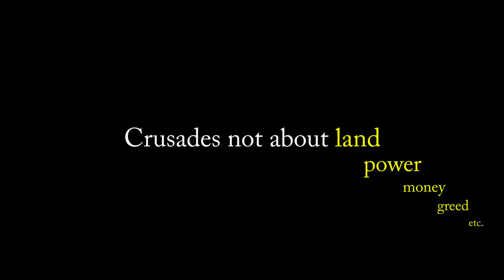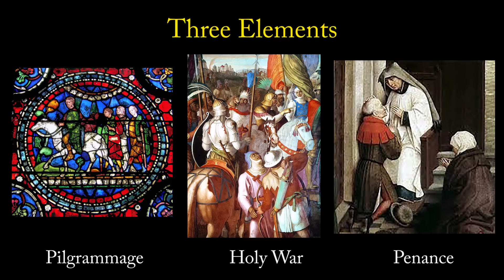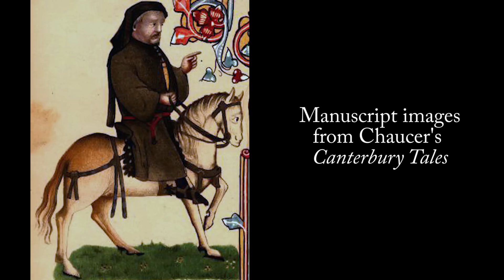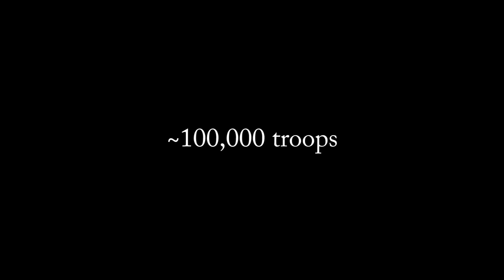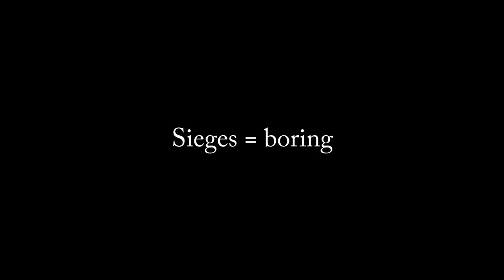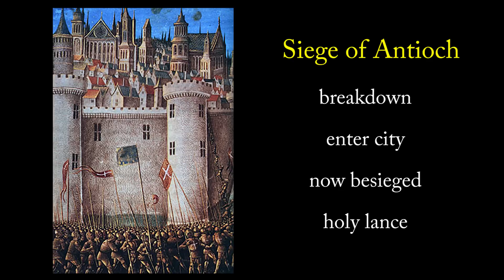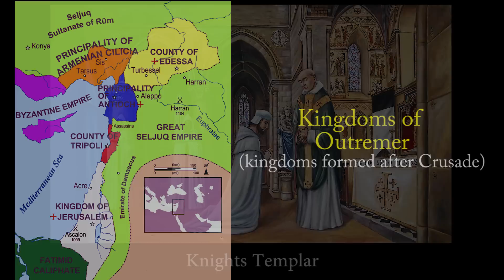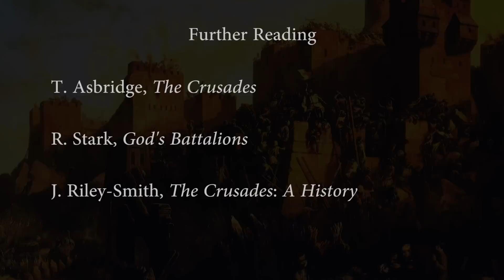The First Crusades (Part I)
This is a look at the Crusades and a documentary of the first three crusades. We explore why Christians started the crusade and what were the disastrous outcomes of these wars.

"How We Got Our Bible" (Zondervan, 2018)
"Story of Creeds and Confessions" (Baker Academic, 2019)